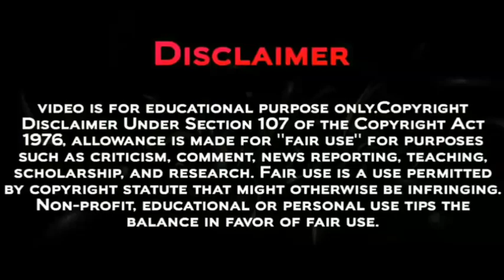Pokemon Journeys Episode 93, 94, 95 And 96 Special Preview | Breakdown In Hindi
Pokemon Journeys 2022 Episode Special Preview

Pokemon Journeys New Year Special Preview

Cassidy And Butch Return In Pokemon Journeys

TIMESTAMP -

00:00 - INTRODUCTION
01:02 - SPECIAL PREVIEW
06:21 - POKEMON JOURNEYS EPISODE 93
06:40 - POKEMON JOURNEYS EPISODE 94
07:15 - TEAM ROCKET AND BUTCH AND CASSIDY
07:54 - POKEMON JOURNEYS EPISODE 96
08:19 - POKEMON CONTEST
08:40 - ERIKA RETURN IN POKEMON JOURNEYS CONFIRM
09:36 - KOHARU IN POKEMON CONTEST
10:13 - MARNIE AND PIERS DEBUT
11:30 - THANKS FOR WATCHING

Pokémon Journeys Special Preview Breakdown In Hindi

Pokemon Journey New Updates

MARNIE AND PIERS DEBUT IN POKEMON JOURNEY

ash g max gengar

Ash And Gengar Bond

ash vs allister hyperclass battle

Ash's Gengar Gigantamax Form

Ash's Kyodaimax Gengar

Ash Kalos Gang Return

Ash Vs Cynthia Hyperclass Battle

pokemon journeys upcoming episode titles

Tobias Appeard In Pokemon Journeys

Multiverse Battle In Pokemon Universe

Pokemon Journeys Magazine Updates

Pokemon Journeys Episode 92 Review

Pokemon Journeys Episode In Hindi ,

pokemon journeys episode 93 , 94 , 95 and 96  updates

Ash Release Pokemon Return

Ash And Mega Lucario Evolution

Pokemon Journeys Ash Infernape Return

Goh Catch Dialga And Palkia

May Return In Pokemon Journeys

Pokemon Journeys Explained In Hindi

Pokemon Magazine

ash and mega lucario

Pokemon Journey's Ash Aura Mega Lucario

pokemon sword snd shield new updates

Pokemon Journeys Sarena Return Confirm

Pokemon Unite

Pokemon Journeys Latest Update

Ash Ketchum Kalos Pokemon Return

Pokemon Journeys Upcoming Episode New Updates

Pokemon Journey's Master Class Battle

pokemon journey episode 93 preview

Pokemon Journeys Official Hindi Dubbed

Pokemon Journeys Sarena Return

Pokemon Season 23 In Hindi

Pokemon Season 24 In Hindi

Pokemon Journeys Episode 92 Full Episode

Pokemon New Episode Explained In Hindi